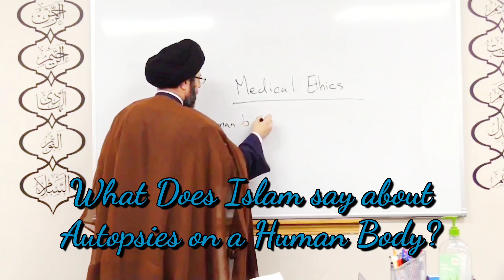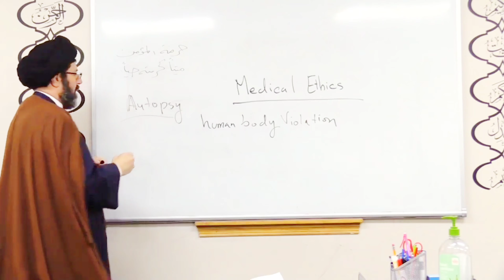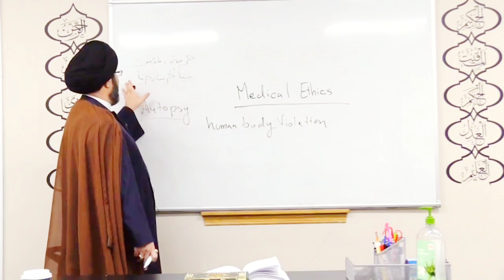What Does Islam say about Autopsies on a Human Body? - Qazwini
What Does Islam say about Autopsies on a Human Body?